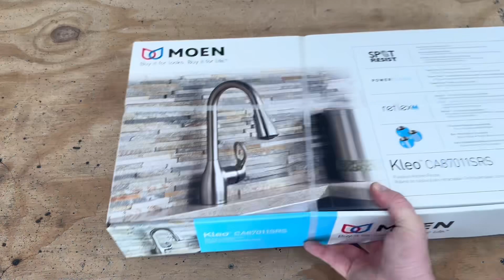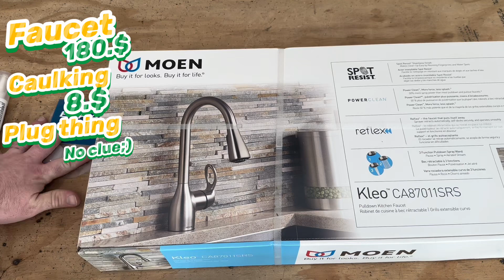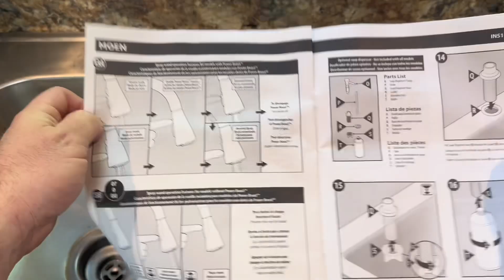FAUCET remodel (life curveball, vid #3)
Unplanned work! But it’s a quick easy upgrade. If you wanna change your sink it’s easy peasy, go for it!